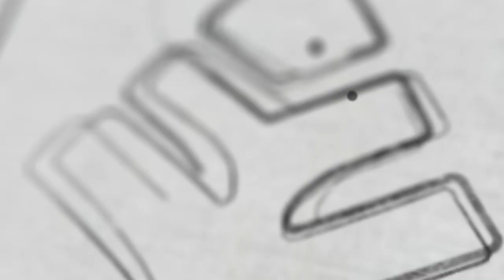Xerox of Taj Mahal | Xylem Class 8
👋HELLO LEARNERS!!